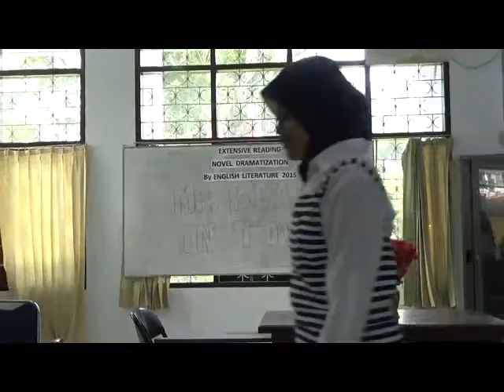Group 7 (class B) - Mr Bean in Town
Project: Novel Dramatization.
Class: Extensive reading 2016.
Department: English Literature, Faculty of Cultural Studies, Halu Oleo University, Kendari, Southeast Sulawesi.